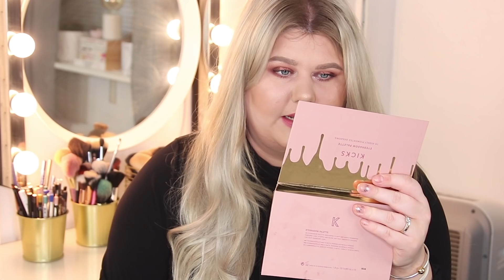Testar Årets Julkollektioner! | Isadora, MAC, Isadora, Smashbox, KICKS Beauty mfl.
▷ÖPPNA MIG FÖR MER INFO! Glöm inte att kolla i HD!

Hej! ❤

Idag kommer en sminkvideo hörrni, jag kände att vi det var länge sedan sist och att det var på tiden! Hoppas att ni gillar den.

PUSS❤

PRODUKTER NÄMNDA:
Bas:

▷FAQ ↓
Kamera: Canon EOS 750D
Redigering: Premiere PRO

▷▷▷OBS! *Denna video är INTE sponsrad, den kan innehålla PR-produkter men jag berättar alltid vilka produkter som jag inte köpt själv! Alla åsikter är mina egna.